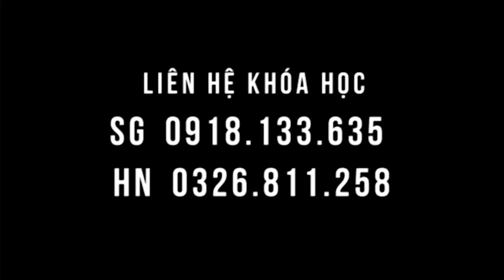SYDNEY ấn tượng chữa đau bệnh ngay tại lớp học ở chùa Vĩnh Nghiêm